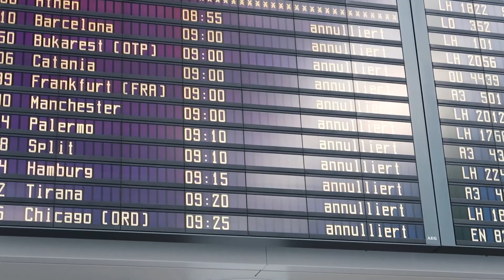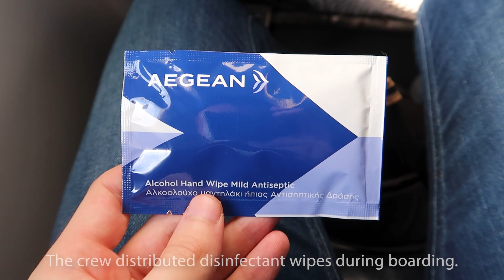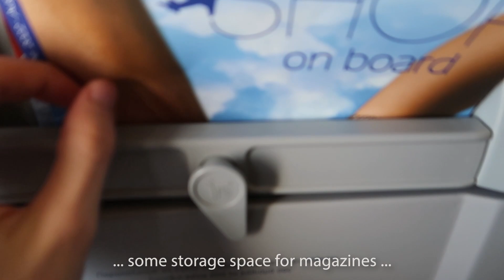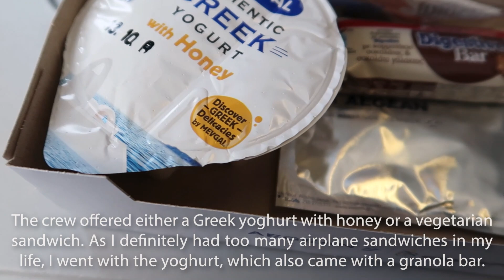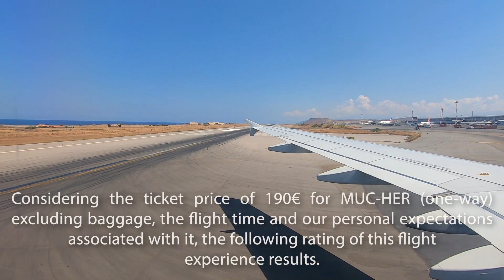TRIP REPORT | Aegean Airlines Airbus A320 Munich - Heraklion | Economy Class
Aegean Airlines was known to be Europe's best regional airline. We personally loved flying them because of the hot meals they served even on relatively short flights. In this video, we explore how the flight experience with this airline is like today in terms of service, food, legroom, cabin etc. on a typical vacation flight from Munich to Heraklion onboard one of their older Airbus A320s.
It turns out, that Aegean is still one of the better European airlines, even though there are some drawbacks to your journey.

*FIND US ALSO HERE*

*FLIGHT INFORMATION*

✈ Airline: Aegean Airlines
✈ Aircraft: Airbus A320 (SX-DGE)
✈ Flight No.: A3 433
✈ Route: Munich (MUC) - Heraklion (HER)
✈ Flight time: 2h20min
✈ Seat: 22A
✈ Class: Economy
✈ Fare: Economy Flex
✈ Price: 190€ for MUC-HER (one-way) excluding bags
✈ Flight date: September 2022
✈ Trip Report by: Lukas

*VIDEO CHAPTERS*

00:00 Intro & Moving Map
00:38 Fares & Airport
01:24 The Plane: Airbus A320
01:46 Boarding
02:12 Seat & Wingview
02:42 Pushback & Taxi
03:16 Takeoff
04:58 Legroom, Seat Features & Cabin
05:46 Mountain Views
06:14 Food and Drink Service
07:28 Approach and Landing
08:40 Flight Recap & Summary
09:25 Rating of the Flight Experience
10:00 Deboarding

*MUSIC*

*SUSTAINABILITY*

The emissions of this flight have been offset. In addition to that we implemented more measures to reduce our climate impact

The rating is not an airline rating, it is a rating of the specific flight experience based on the ticket price, the flight duration, the general airline concept (LCC, Hybrid, Full Service) and our individual expectations associated with it. That's why it also includes points on which the airline has no influence on. Furthermore, the points shown in the video can differ from the list below as not every point is relevant for each flight, depending on the class and the concept of the airline. This applys also for the explanation of each point.

✈ Ground services: check-in (concept/ effeciency), baggage drop-off, queues, security control efficiency, boarding efficiency
✈ Lounge: Choice of food and beverages, available facilities and amenities (showers, extra rooms, etc.), condition of the facilities, comfort, atmosphere
✈ Cabin crew: presence, proactivity, friendliness, attentiveness, professionality
✈ Cabin: design, cleanliness, up to date configuration, lavatory, general condition
✈ Seat: facilities (power outlets, USB-ports, device holder, headrest, recline), legroom, comfort, general condition
✈ Entertainment: IFE, Wifi, entertainment via your smartphone, digital newspapers, costs
✈ Onboard service: general realization of the corresponding service concept, menus, menu selection, availability of different options, amenities (kit, blankets, pillow), food & drink quality,  amount of food and drinks served, how many times is served, additional costs
✈ Punctuality: self-explanatory
✈ Value for money: self-explanatory in terms of flight length, the ticket price and the expectations associated with it.

✈ All opinions displayed are our own and based on our experiences, personal expectations and preferences. Therefore, they should never be interpreted in a generalised way.
✈ We try to research all the information given in our videos as carefully as possible but we can't guarantee that it is correct.
✈ We reserve the right to delete inappropriate comments. There is no right to publication of comments.

You always need a written permission to use our footage.